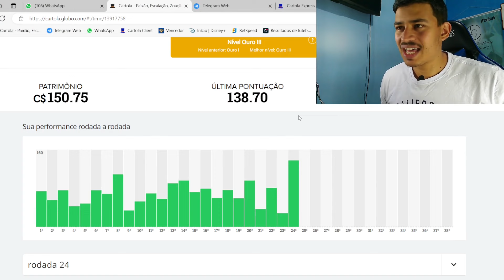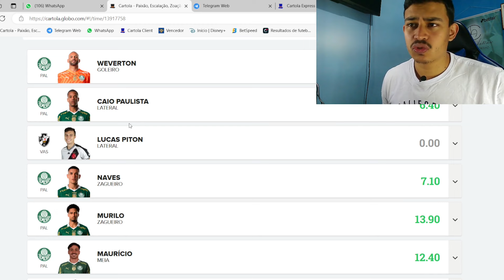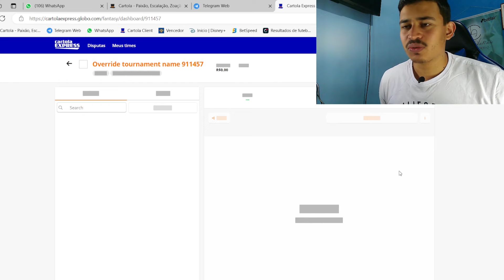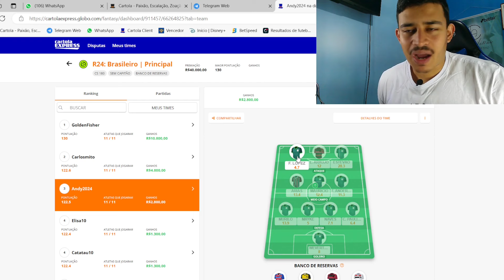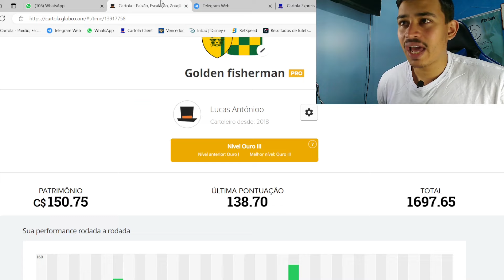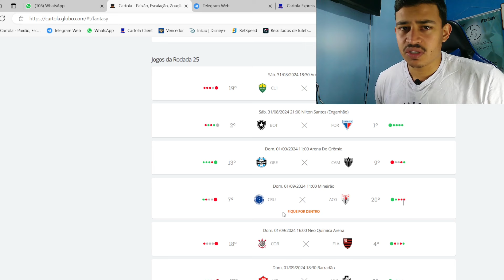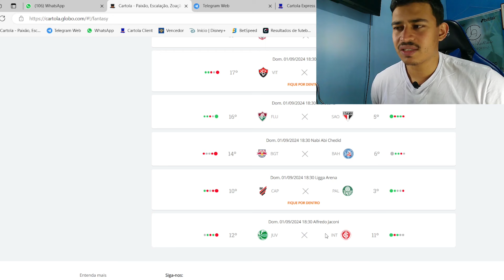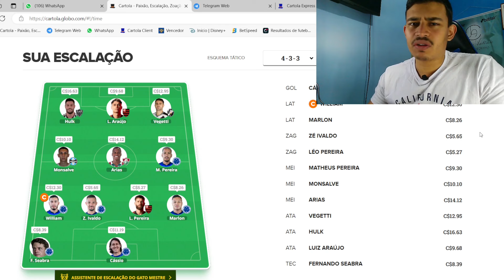CARTOLA FC | DICAS 25 RODADA | ANALISE DA RODADA E ESBOÇO DO TIME PRINCIPAL!!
GRUPO DO TELEGRAM FREE TIME DA PAGINA

PLATAFORMA CARTOLA EXPRESS
Fala cartoleiro! Lucas te escalou para o Cartola Express. Utilize o código GOLDENFISHER ao realizar seu primeiro depósito acima de R$10,00 e ganhe mais R$10,00 em bônus para jogar!

Com o mercado do Cartola Express aberto, é hora de focar ainda mais nos estudos, nos times e jogadores prováveis.

Link pro Twitter do time.

Salve Família, Bora para mais um Vídeo no Canal!

Nesse vídeo vou Explicar como jogar o cartola express , é isso mesmo!!!

# Golden Fisherman
O Golden Fisherman é um canal voltado para dicas de Cartola ( com base em estudo, informações, estáticas, análises e probabilidades) e muito conteúdo educacional em diversos formatos, buscando uma alta performance nas Ligas clássicas, ligas de tiro curto, liga de cartola express e rei do pitaco.

Dicas para mitar, análises de times e jogadores, estratégias de rodada a rodada , esboço dos times para jogar Cartola e Cartola FC, Cartola express e Rei do Pitaco